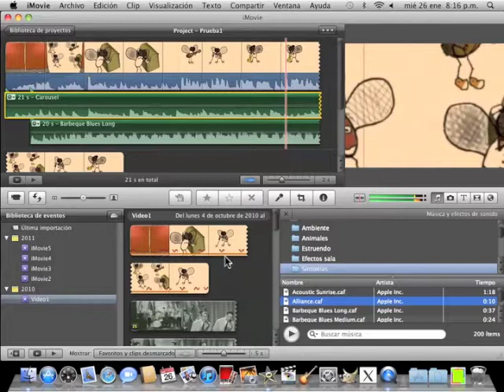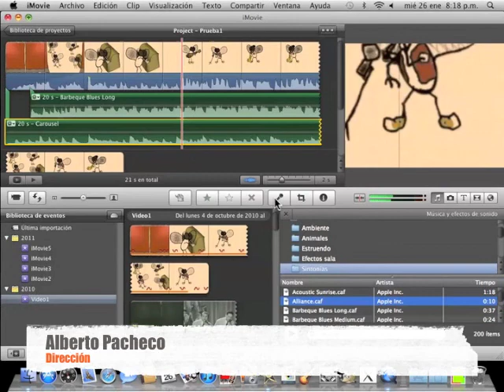Editando video con iMovie (6/6)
Screencast: Ajustes de Audio en iMovie (parte final 6/6).